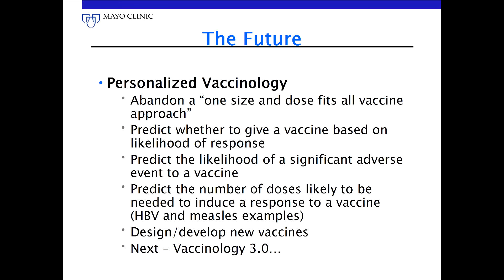ECCMID 2016 Take Home Slide: Gregory Poland discusses personalized vaccines